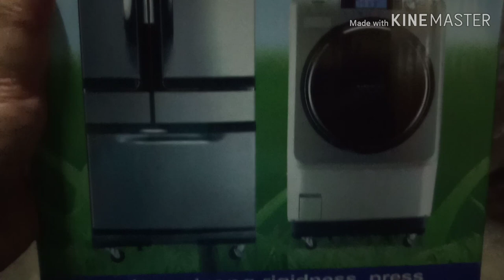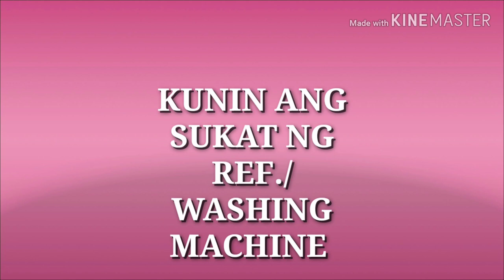HOW TO ASSEMBLE MOVABLE STAND FOR WASHING MACHINE & REFRIGERATOR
Kamusta mga SUKI!
Madali nang malilinis ang ilalim ng ating mga Refrigerator at washing machine dahil maari mo nang iusod gamit ang MOVABLE STAND. 😃